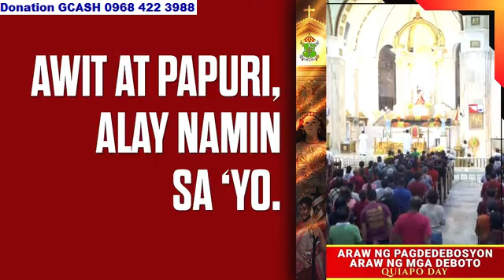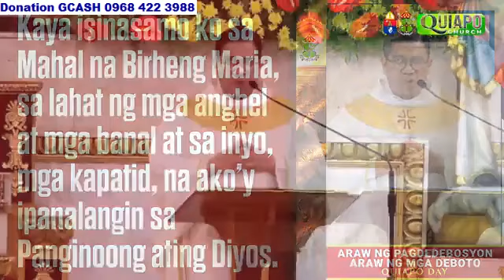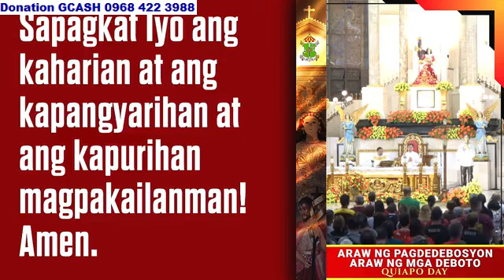Quiapo Church 5:00 am September 27, 2024 - Friday Mass